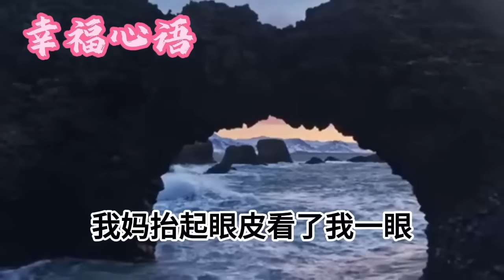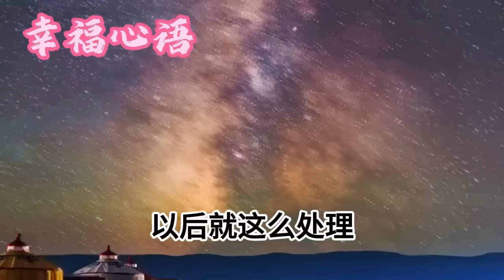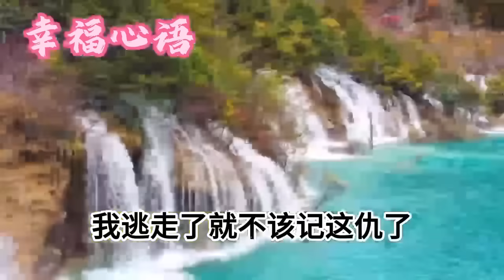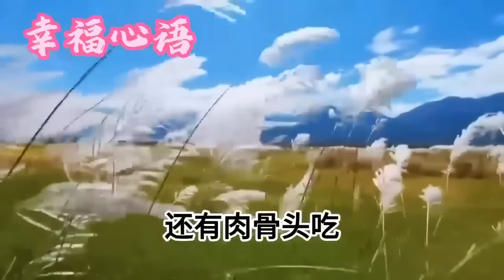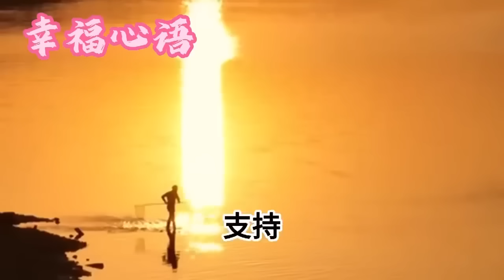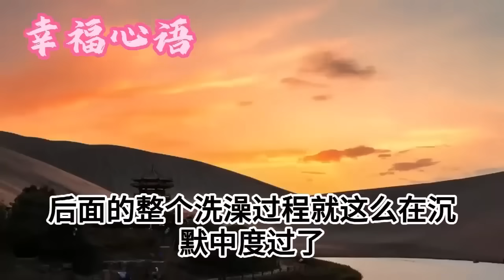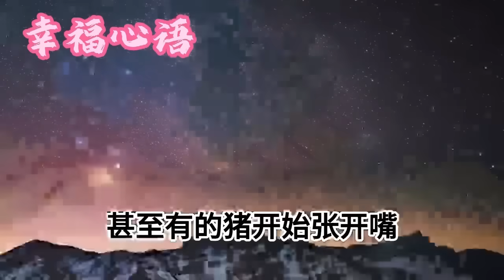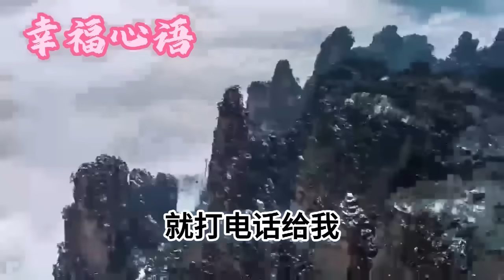16歲那年媽媽撕了我的錄取通知書，2萬元逼我嫁給了村長的傻兒子，不料新婚當晚，公公竟然要親自教他兒子洞房，我這樣做，第二天全村人都驚呆了#生活經驗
1、表弟結婚要買房，家庭聚會上舅舅跪求我做擔保，可沒想到她們竟把我婚房拍賣，未婚夫因此跳樓自盡，我不在留情一招讓他們所有人自食惡果
2、老公在去民政局離婚的路上，激動過度連人帶車沖進了河裏，一起撈上來的還有兩個長髮美女，他們的家人打上門逼我賠償，我反手一紙訴狀讓他們去吃牢飯
3、小叔喝農藥死後小嬸改嫁，爸爸為了獨愛堂哥害我媽流產，甚至自己偷偷做了結紮，我不理解恨了他整整20年，直到奶奶臨終前說出一個秘密
4、考上北大後媽媽卻逼我讀三本，我離家出走卻不幸遭遇車禍，昏迷中無意得知我本是首富之女，她為了自己女兒過好日子把我調了包，回歸豪門後我這樣做震驚全城
5、繼父殺害了我的妹妹，母親卻逼我隱瞞消息不要聲張，第二天我就聽到他們密謀又要害我，我假裝不知裝睡配和，不料竟發現我家埋藏十幾年的秘密